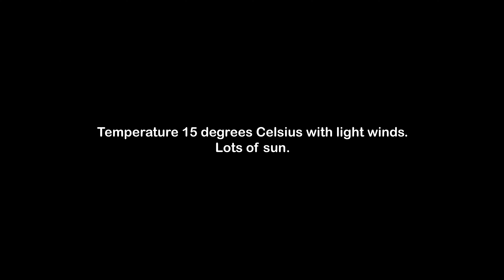Narrow body plane spotting @ Toronto YYZ - March 4, 2024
I use my DSLR camera to capture planes at TORONTO PEARSON INTERNATIONAL AIRPORT.

Welcome to MyViewToronto. The channel where my view is your view!
I started my channel with dashcam footage of the Toronto area. Soon after I branched off to mall walks, vacations, cars and plane spotting.